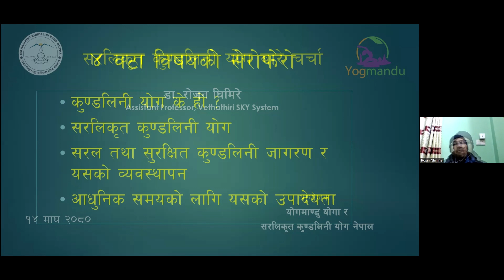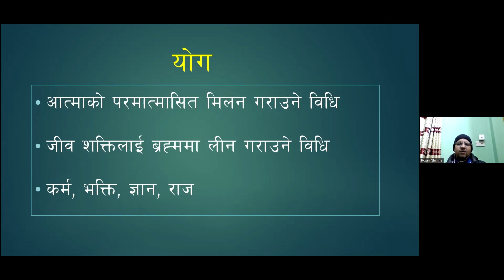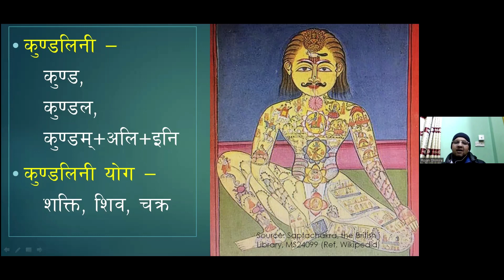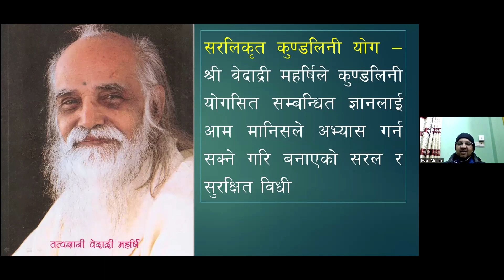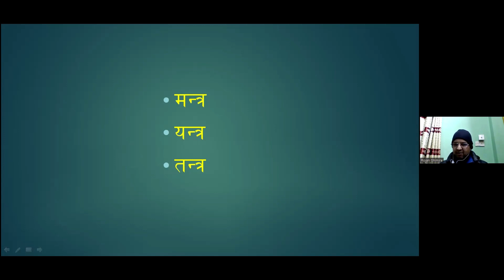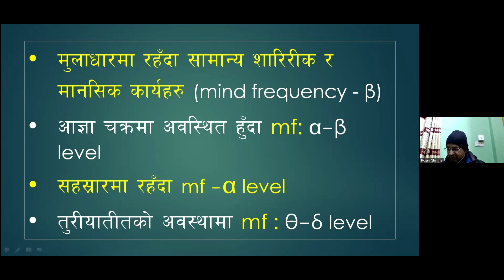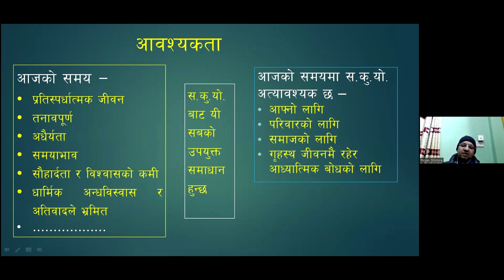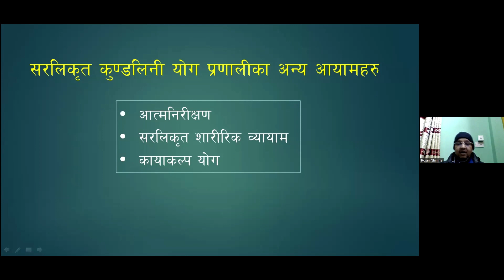Rojan Ghimire - सरलिकृत कुन्डलिनी योग बारे चर्चा (A talk on SKY)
This zoom talk was given by Dr. Rojan Ghimire (assistant professor SKY, Nepal) during a seminar organized by Yogmandu, Kathmandu, Nepal